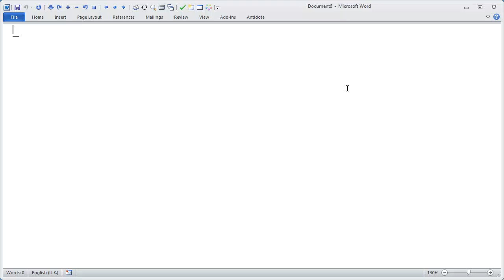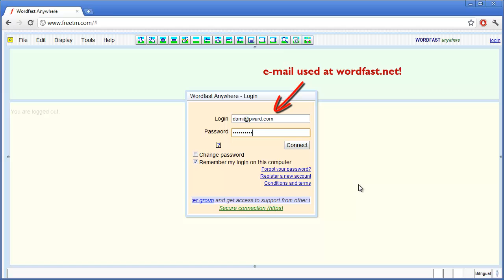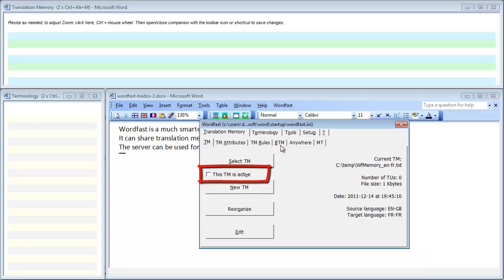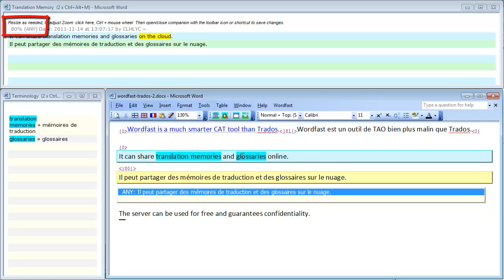How to use a Wordfast Anywhere TM in Wordfast Classic 6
How to use a Wordfast Anywhere translation memory and glossary in Wordfast Classic 6.02 and later.

See my related video on How to share a TM and a glossary with Wordfast Anywhere: